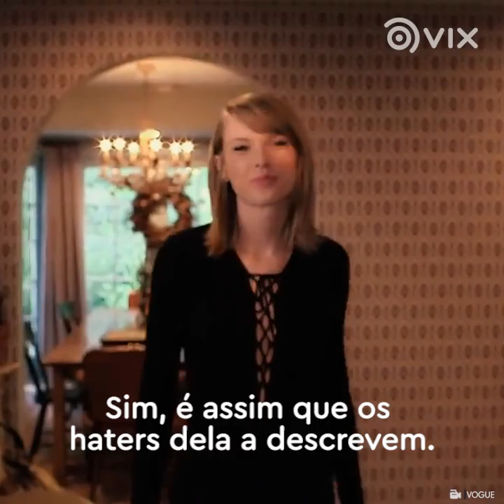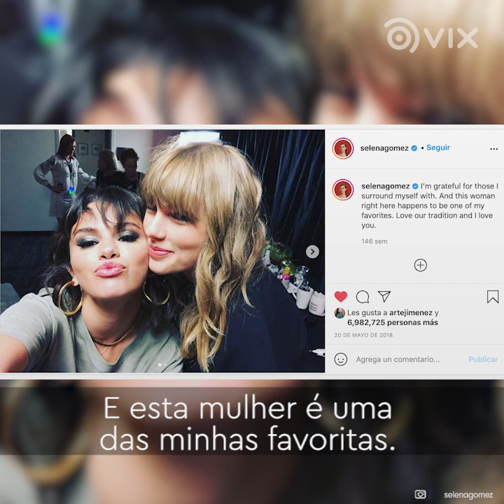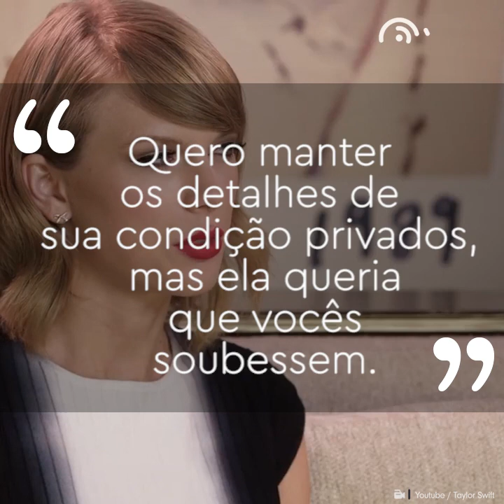Por que julgaram tanto Taylor Swift? I Cantora I VIX Brasil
Ela já foi rotulada de muitos adjetivos negativos pela mídia, mas os fãs, a família e os amigos contam uma versão diferente sobre a cantora.